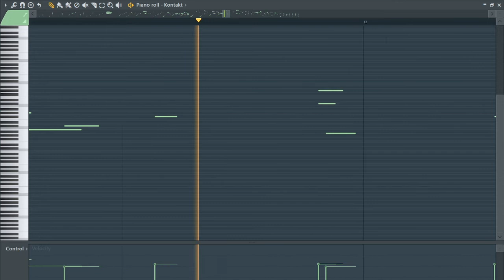it was fun !